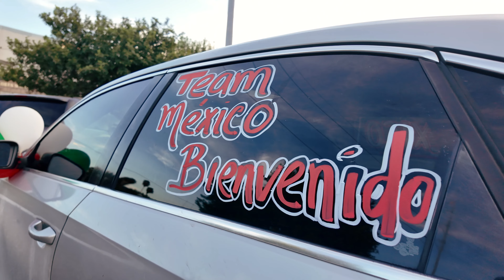Con caravana reciben al equipo de México de Ligas Pequeñas de Béisbol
Así recibió La Liga Pequeña de Beisbol Matamoros A.C a los peloteritos después de su viaje a Williamsport donde participaron en la Serie Mundial de Ligas Pequeñas de Béisbol.